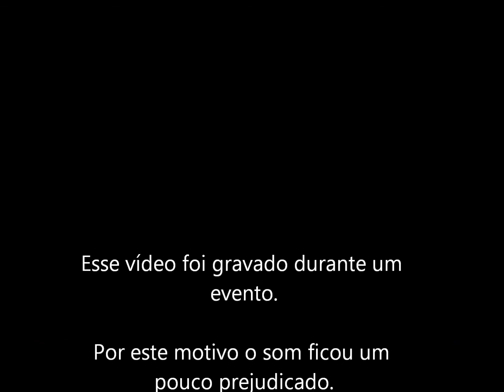Samsung Galaxy S 2